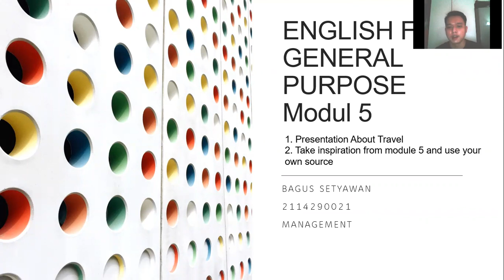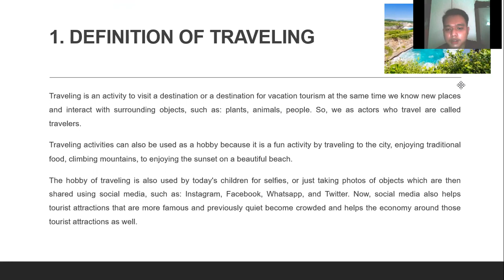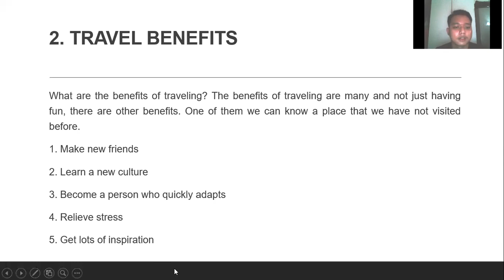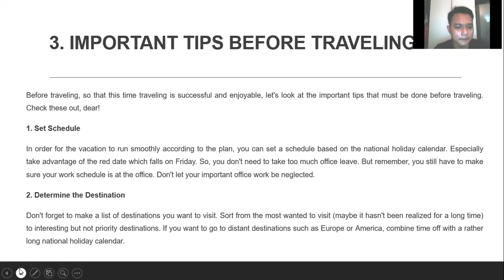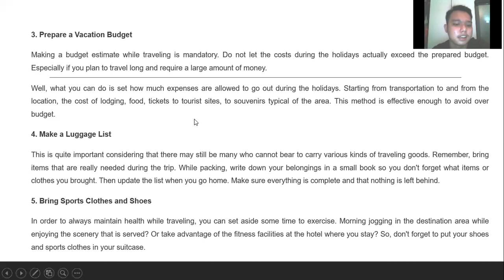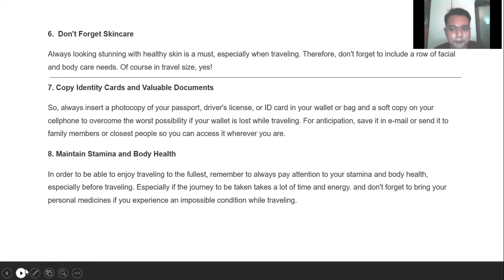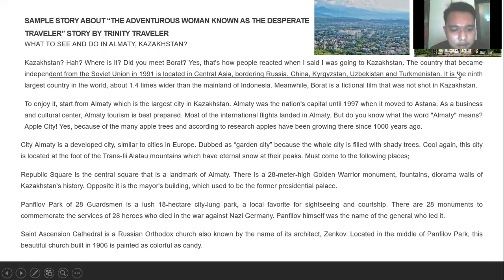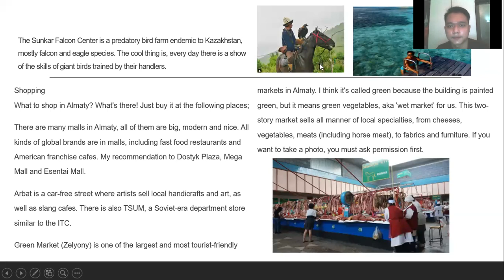ENGLISH FOR GENERAL PURPOSE Modul 5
Video ini merupakan tugas kuliah English for General Purpose, sebagi nilai tugas. Mahasiswa Universitas Persada Indonesia Y.A.I Jurusan Bisnis Manajemen

1. PRESENTATION ABOUT TRAVEL
2. TAKE INSPIRATION FROM MODUL 5